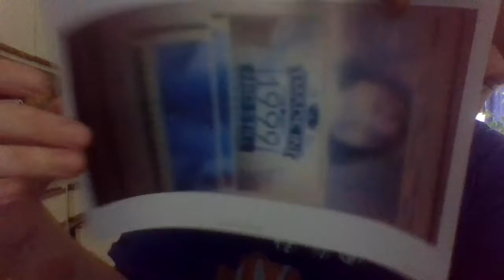tacos y tequilla survivor water & fire SEPT 21 9:30PM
incredibles [18] childrens craig t nelson PG
the third man [49] mystery olsen welles PG
glory [89] drama dentzel washington R